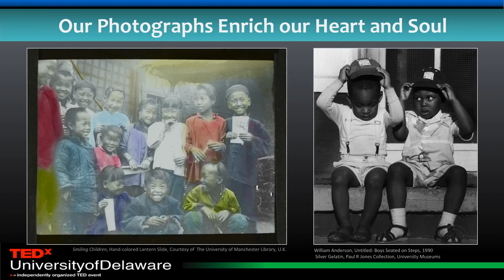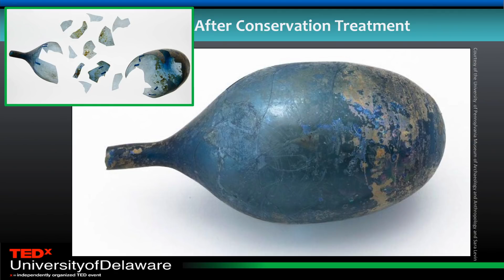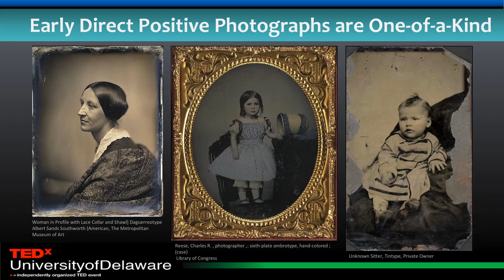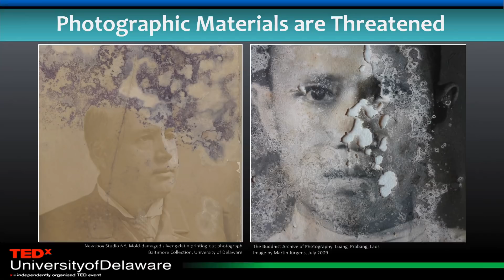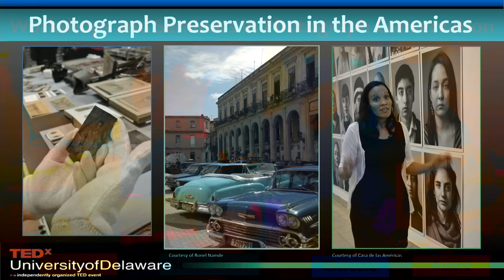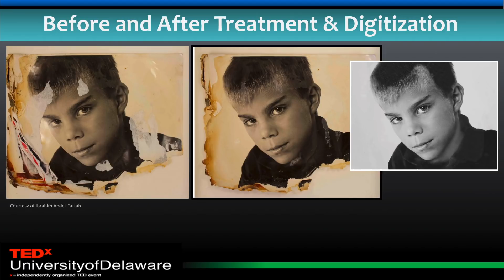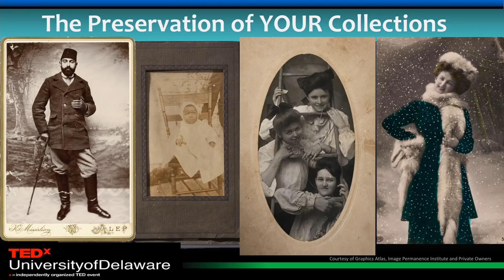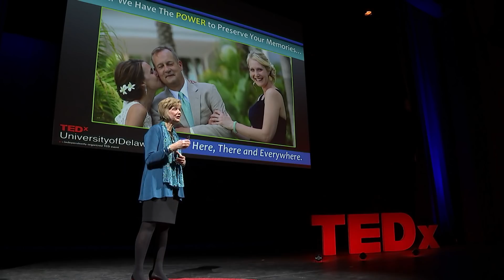Preservation of our Photographic Heritage | Ms. Debra Norris | TEDxUniversityofDelaware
Our heritage from the 19th century forward is often captured in photography.  The preservation of this heritage is crucial for future generations, as photographic materials deteriorate due to a variety of factors. This talk discusses the importance of conservation and encourages viewers to take steps to conserve their own photographic collections.  Debra Hess Norris chairs the department of art conservation at the University of Delaware and directs
the Winterthur/ UD Program in Art Conservation. She has led more than 150 workshops worldwide in
Africa, Asia, the Americas, Europe and the Middle East - and authored book chapters and articles on the conservation of photographic materials, emergency response and fundraising for cultural heritage preservation. She is grateful to serve on a multitude of boards and advisory committees centered on education and cultural heritage preservation. This talk was given at a TEDx event using the TED conference format but independently organized by a local community.